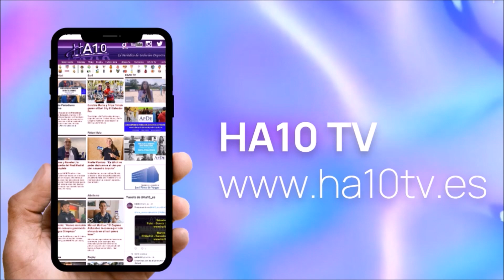Alcobendas -- Coruña (Hockey Patines Femenino) 11-05-2024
Entrevistas con Ari Escalas, Silvia Herrero, Luchy Paz y Carolina Monedero tras el Alcobendas -- Coruña (hockey patines femenino) para